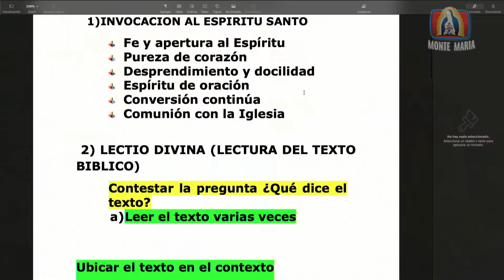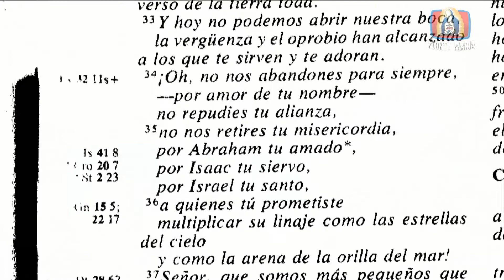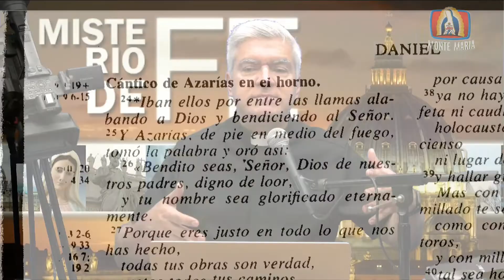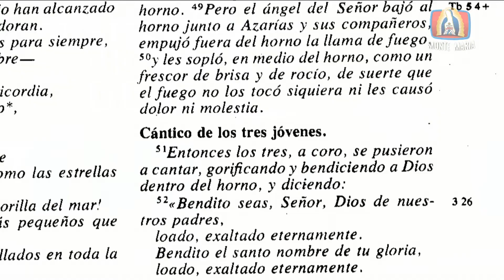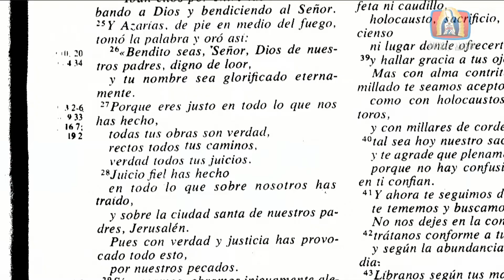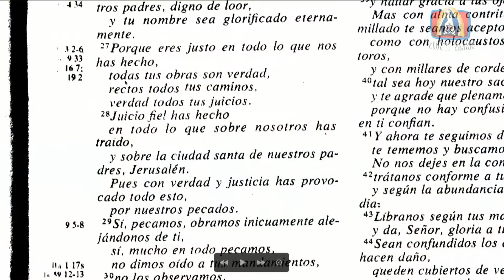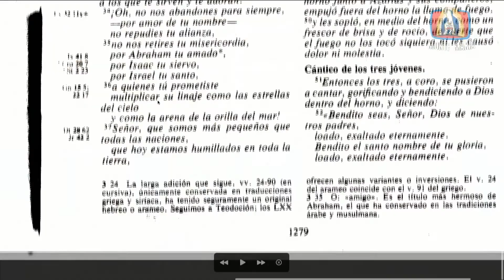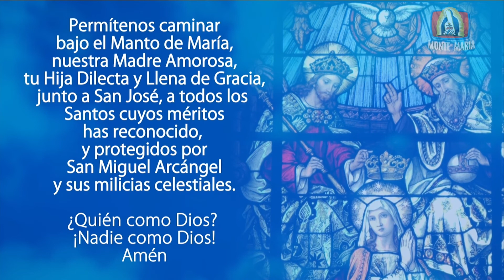Lectio Divina│Daniel: 3, 25. 34-43│Padre Jorge Zárraga MJM.